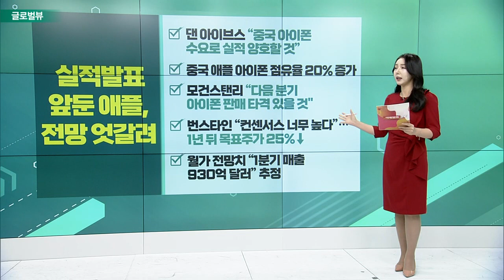FRB 인수 JP모건 "위기 거의 끝나" / 실적 발표 앞둔 애플, 전망 엇갈려 / 퓨어셀에너지, 탄소포집 장비 주문 접수_글로벌 VIEW (20230502)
FRB 인수 JP모건 "위기 거의 끝나"
- JP모건, 퍼스트리퍼블릭 산다… "모든 예금·자산 인수"
- JP모건 CEO “은행 위기 거의 끝났다"
- 은행 스트레스, 은행 대출 감소시킬 것

실적 발표 앞둔 애플, 전망 엇갈려
- 댄 아이브스 “중국 아이폰 수요로 실적 양호할 것”
- 중국 애플 아이폰 점유율 20% 증가
- 모건스탠리 “다음 분기 아이폰 판매 타격 있을 것"
- 번스타인 “컨센서스 너무 높다”… 1년 뒤 목표주가 25%↓
- 월가 전망치 “1분기 매출 930억 달러” 추정

퓨어셀에너지, 탄소포집 장비 주문 접수
- 엑손모빌로부터 탄소 포집 장비 주문 받아
- 엑손모빌 “포집 프로젝트 최종 투자 결정 미확정"
- 연료 전지 스택 모듈 및 엔지니어링 서비스로 기술 시연 진행
- 작년 5월, 탄소포집 기술 상용화 공동 개발 계약 연장
- 골드만삭스, 엑슨모빌 ‘매수 → 중립' 투자의견 강등

로즈타운_모터스 파산 경고… 주가 '출렁'
- 미국 전기차 스타트업 ‘로즈타운 모터스' 파산 위기
- 최대 주주 대만 폭스콘, 파트너십 철회한다
- 자금 조달 어려워 회사 운영 중단할 수도
- 로즈타운, 장중 20% 넘게 급락
- 폭스콘, 로즈타운에 1억7천만 달러 투자